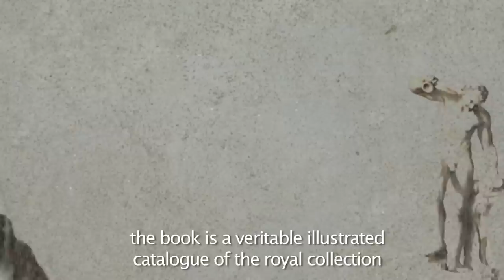Web série, Episode 2, Objectif Rome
🇫🇷 Episode 2 - Le tournant des années 1660, Objectif Rome

Au début du règne personnel de Louis XIV Colbert entame le rassemblement de la maigre collection royale d'antiques. C'est en 1665 que se produit le véritable tournant de la politique d'acquisition du Roi : après les critiques indirectes de l'artiste Bernin sur le goût du roi, Louis inaugure une période d'intérêt jamais démentie pour l'Antique.

Web série Versailles et l'Antique, les trésors de Louis XIV.

Exposition réalisée avec la collaboration exceptionnelle du Musée du Louvre.

🌍 Episod 2 - The turning-point of the 1660s, Objective Rome
1661. At the beginning of the personal reign of Louis XIV, Colbert began to put together the modest royal collection of antiquities. But it was in 1665 that the true turning-point occurred in the royal acquisition policy: After the indirect criticisms of the king's taste by the artist Bernini, Louis XIV revealed as never before his interest in Antiquity.

Web series Versailles and Antiquity, the treasures of Louis XIV